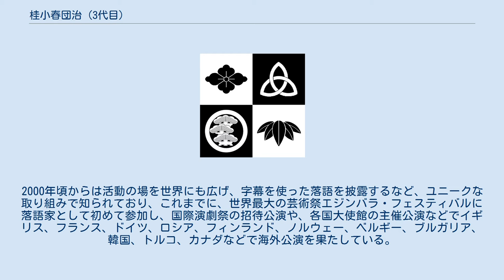桂小春団治 (3代目)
3代目桂 小春団治（かつら こはるだんじ、1958年2月15日 - ）は大阪府大阪市生まれ（小学校2年生時に同府門真市に転居）の落語家。
本名は 三島（みしま） 広幸（ひろゆき）。
Facebookは本名で活動。
妻はラジオDJの横山由美子。
上方落語協会会員。
所属事務所は松竹芸能。
 大阪市立高等学校卒業。
立命館大学中退。
出囃子は『小春團治囃子』。
 キャッチフレーズは「世界でも通用する落語家」。
 3代目桂春団治の5番弟子。
入門以後、数々の賞を受賞するなど活躍をみせる。
2000年頃からは活動の場を世界にも広げ、字幕を使った落語を披露するなど、ユニークな取り組みで知られており、これまでに、世界最大の芸術祭エジンバラ・フェスティバルに落語家として初めて参加し、国際演劇祭の招待公演や、各国大使館の主催公演などでイギリス、フランス、ドイツ、ロシア、フィンランド、ノルウェー、ベルギー、ブルガリア、韓国、トルコ、カナダなどで海外公演を果たしている。
またハーバード大学、コロンビア大学などアメリカ名門大学での講演の実績もあり、2007年には落語家初のブロードウェイ公演も行った。
Newsweek日本版の特集「世界が尊敬する日本人100」に選ばれる。
 2010年2月には国連本部とカーネギーホールの小ホールで独演会を開催。
 桂春團治一門定紋「花菱」 創作を得意とし、約45を持つ。
一方で古典にも造詣が深い。
最も好きな古典落語はちりとてちん（酢豆腐）。